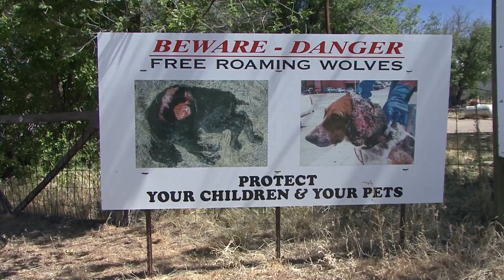Recovering the Mexican Gray Wolf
You can't get closer to extinction, to forcing an animal off the planet, than reducing it to one female left on the landscape. Luckily, we have made great strides in recovering the Mexican gray wolf, but there is more to be done to ease tensions and return these wolves to the Southwestern United States.